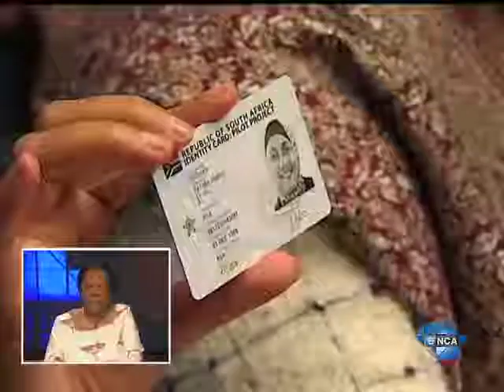Guptagate: Home Affairs did nothing wrong, says Minister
May 10 - Home Affairs Minister Naledi Pandor has refused to comment on the Guptagate scandal. She only says that home affairs officials did their job as usual.